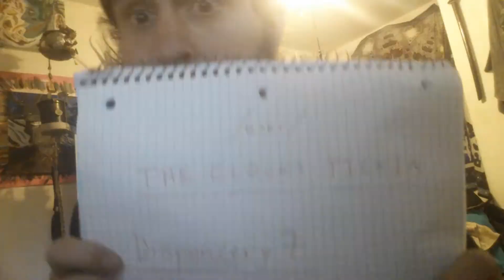Shoutout Dispencery7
Shoutout to my homie. Watch the video.